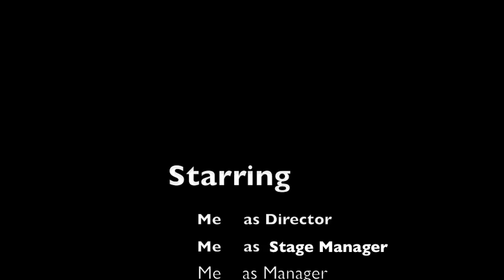Dog food, and Chicken dance...bad mix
Eating dog food and listening to the chicken dance isnt uncool. Hitting your friends in the face with a soccer ball is. It was an accident! Anyways, vote this video number one...